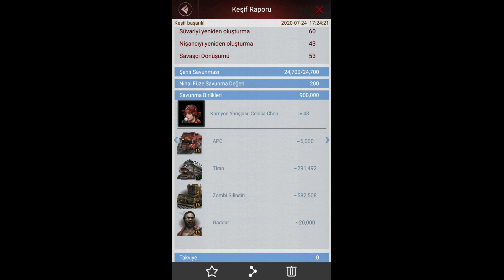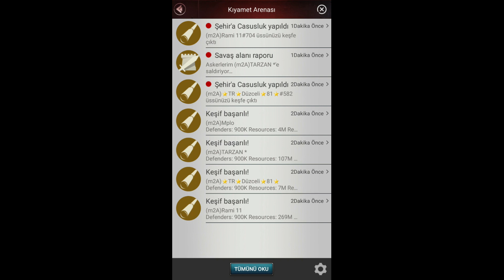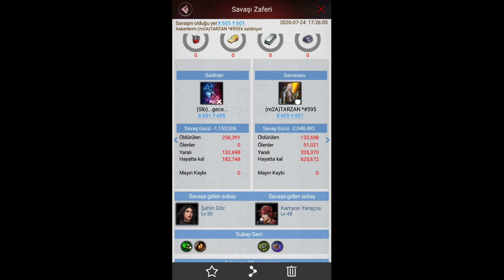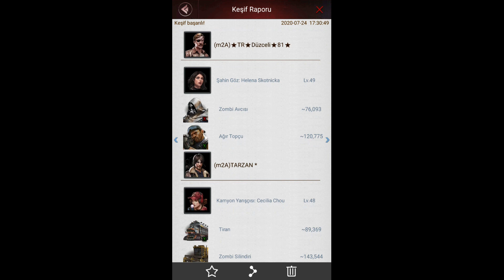Last empire war z Savaş